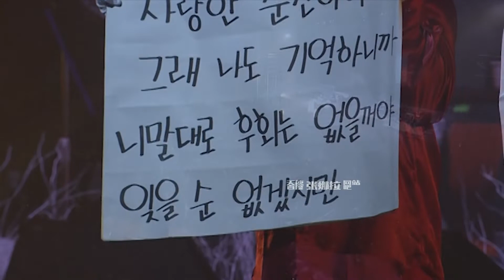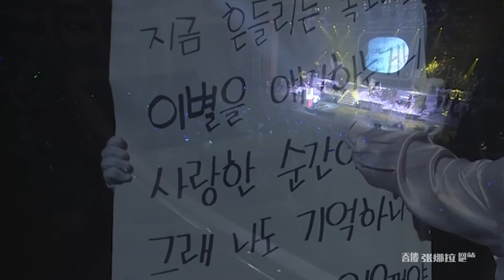20031228장나라-그게 정말이니 장나라&张밴 LIVE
20031228장나라-그게 정말이니 장나라&张밴 LIVE